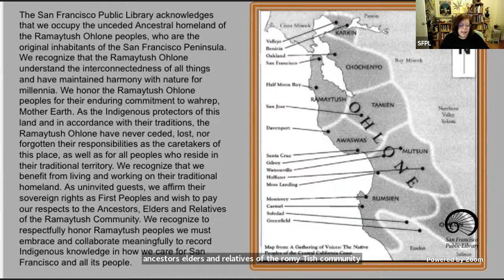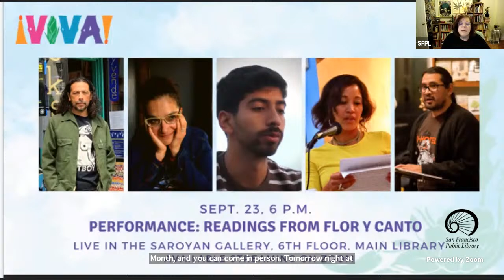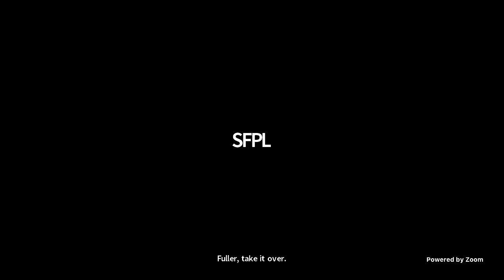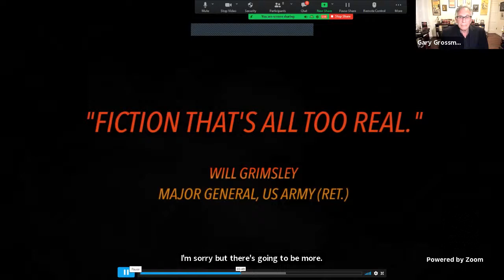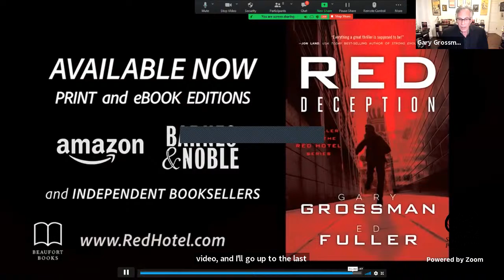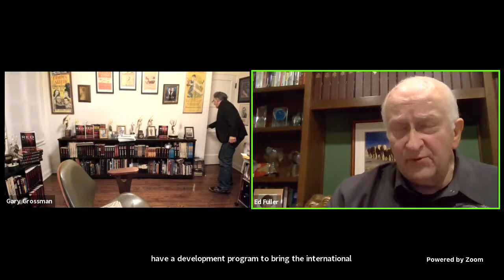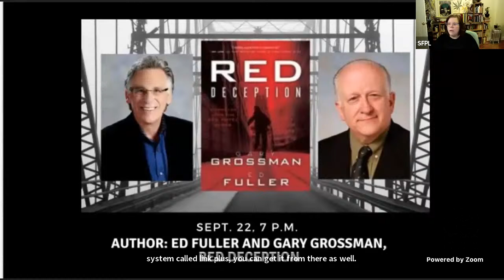Author: Ed Fuller and Gary Grossman, Red Deception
The RED HOTEL series continues with Red Deception by noted thriller writer Gary Grossman and global executive Ed Fuller.

When terrorists bomb bridges that cross the Potomac, the Mississippi, Pittsburgh’s three rivers, and the Lincoln Tunnel under the Hudson, America realizes how vulnerable we are. Hoover Dam could be next, threatening energy and water services throughout the Southwest. All of the attacks had been predicted in a secret U.S. State Department Bureau of Intelligence report written years earlier, a virtual blueprint for disaster, somehow leaked and now in the hands of foreign operatives. Who is responsible? While Washington is distracted domestically, Russian President Nicolai Gorshkov sends troops to the borders of Ukraine and Latvia, ready to move in.

Ed Fuller is CEO of Laguna Strategic Advisors, a global consortium providing business consulting services worldwide. He has served on both business and charitable boards during his forty-year career with Marriott International where he was chief marketing officer followed by 22 years as president and managing director of Marriott International.

Gary Grossman’s first novel, Executive Actions, propelled him into the world of geopolitical thrillers. Executive Treason, Executive Command and Executive Force further tapped Grossman’s experience as a journalist, newspaper columnist, documentary television producer, reporter and media historian.